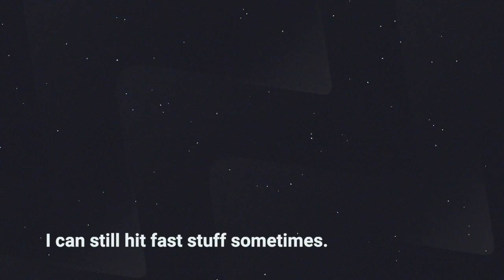Does this count as a Tech FC? | Fatal Tragedy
Song: Fatal Tragedy
Artist: Dream Theater
Charter: Grinnz